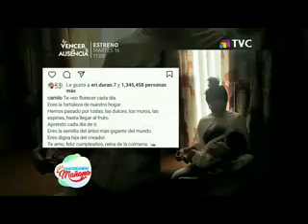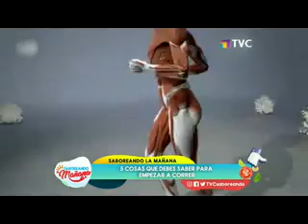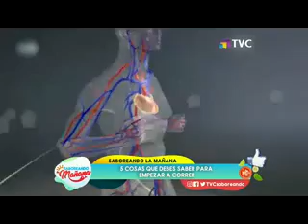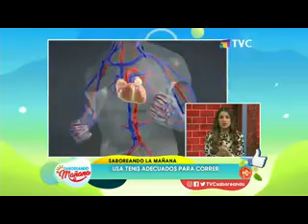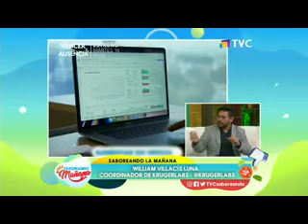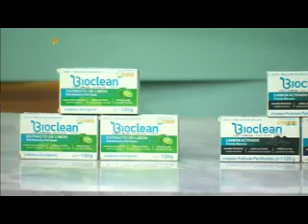Saboreando La Mañana: programa del 12 de agosto del 2022.